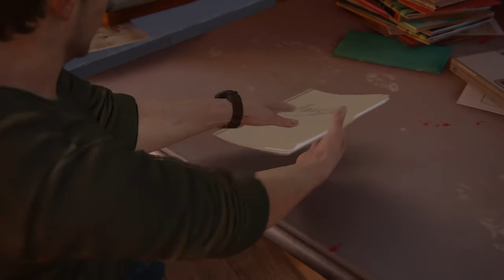Uncharted 4 Chapter 3 Gameplay | PS4